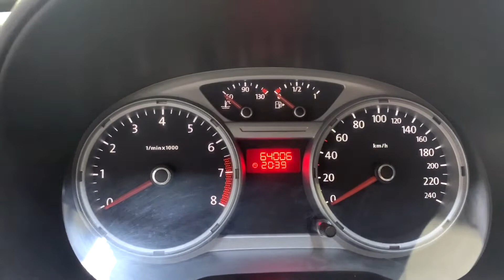VOLKSWAGEN GOL TREND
Volkswagen Gol Trend Pack I 1.6L (101CV) Nafta 5 Ptas Año 2011